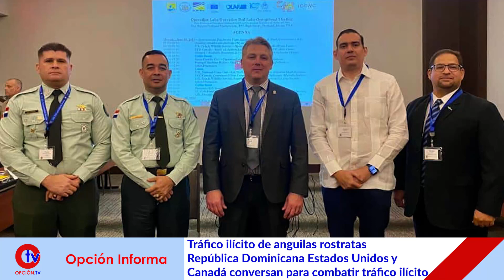Tráfico ilícito de anguilas rostratas RD, USA y Canadá conversan para combatir tráfico ilícito